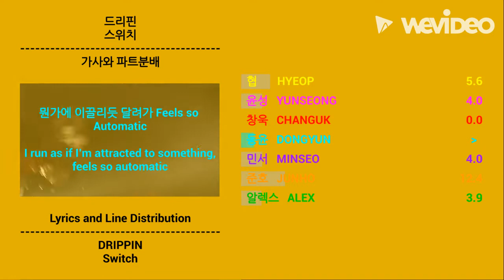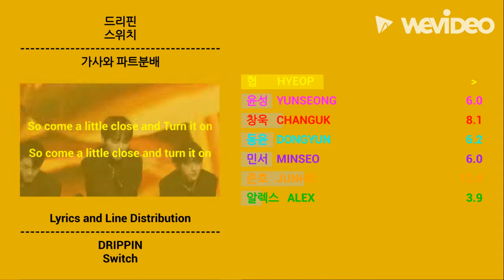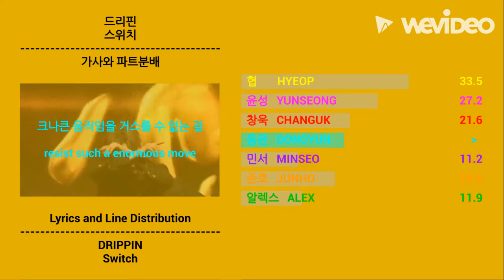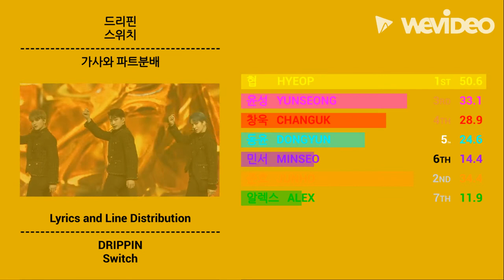드리핀 (DRIPPIN) _ Switch (스위치) | Line Distribution and Lyrics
노래: 빌런
가수: 드리핀
앨범: 빌런 (2022)

Song: Villain
Artist: DRIPPIN
Album: Villain (2022)

Color : # e0b100